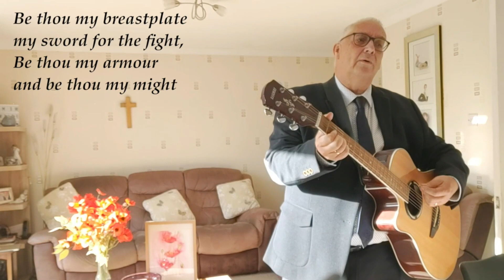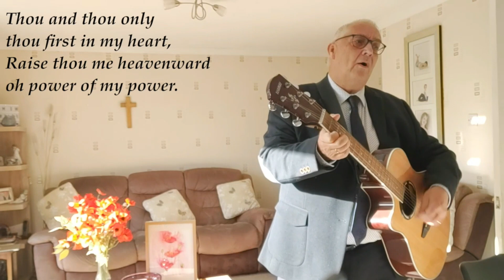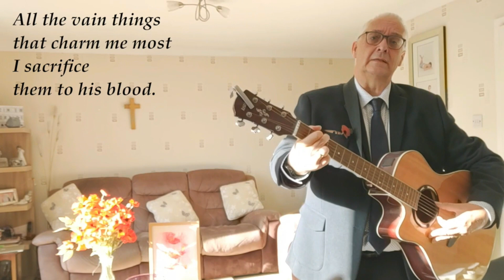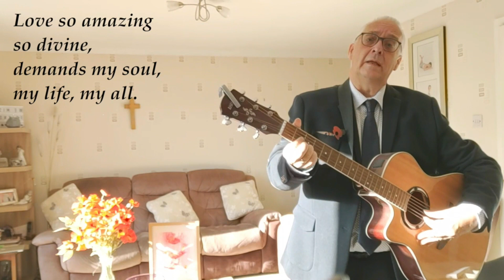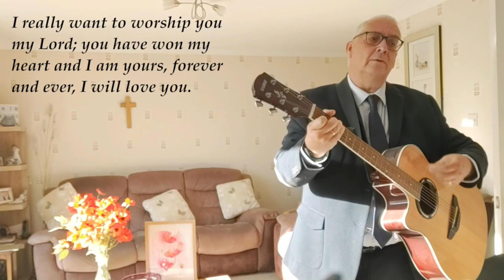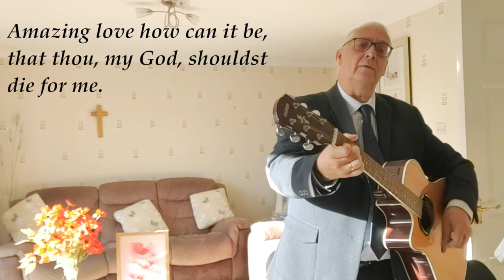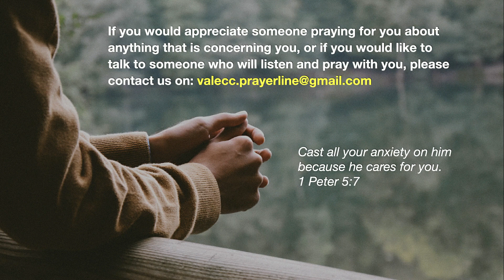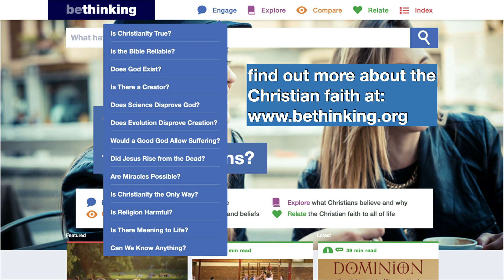Vale@Home Online Service 8 November 2020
Whether you've never set foot inside a church, or have been coming all your life - whatever your age, stage, background or beliefs, our online Sunday Services are here for you.

This morning, it is Remembrance Sunday, which is very different this year with no parades and no church services with congregations. But later in our service we will be remembering those who died or suffered in the two World Wars and all who have been affected by war or acts of terrorism since then, and holding a 2 minute silence.

This week we continue with our series on ’What is Church?’, and we will be thinking about it being ’reconciling’. Neil is leading us in our sung worship; Sherri is doing our ’KidsZone’ slot; Steve will be leading our Act of Remembrance, Christy is brining our reading (2 Corinthians 5:14-21), Alan Dinnie from Bromham Baptist Church is preaching and Heather will be leading us in a time of prayer.